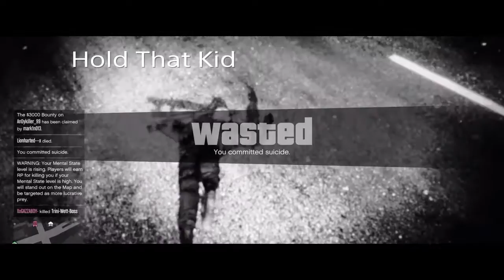GTA 5|RiP 0-War_Beast-0